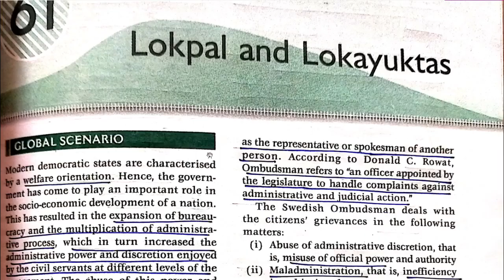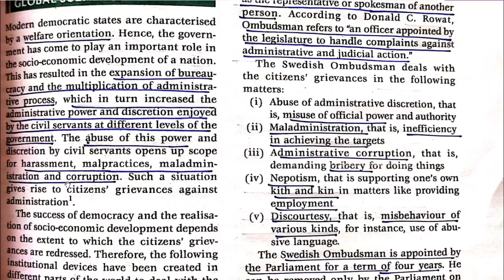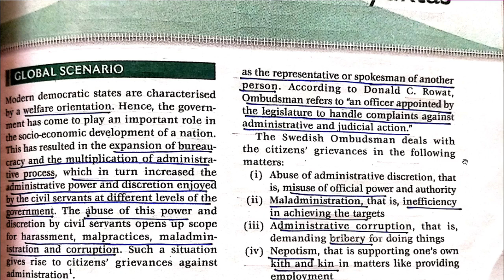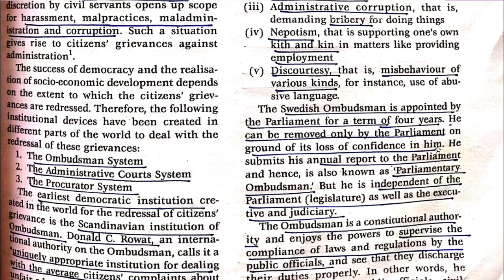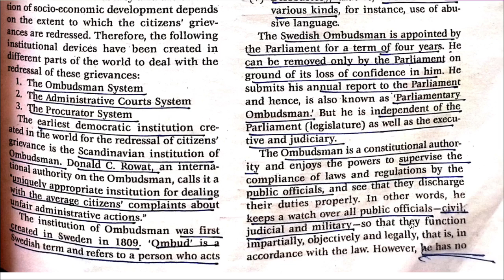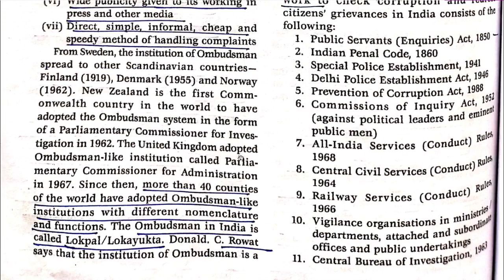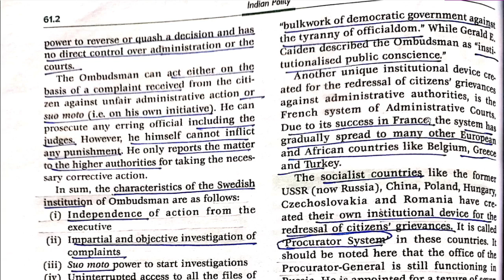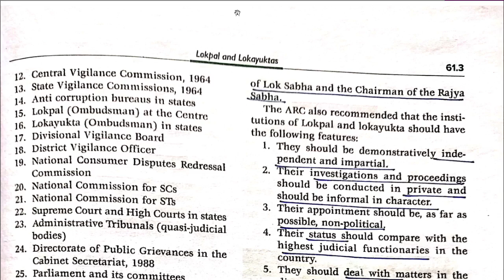Laxmikanth: Summary of Lokpal & Lokayukta